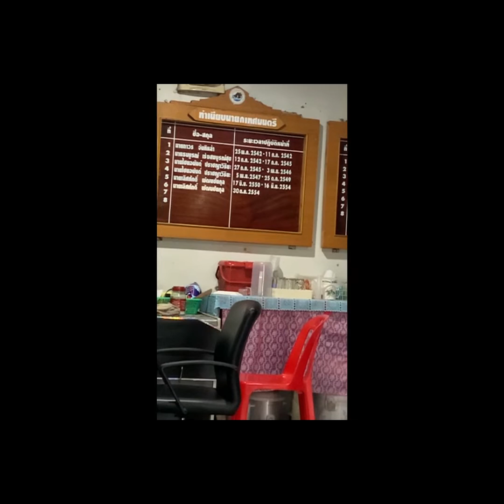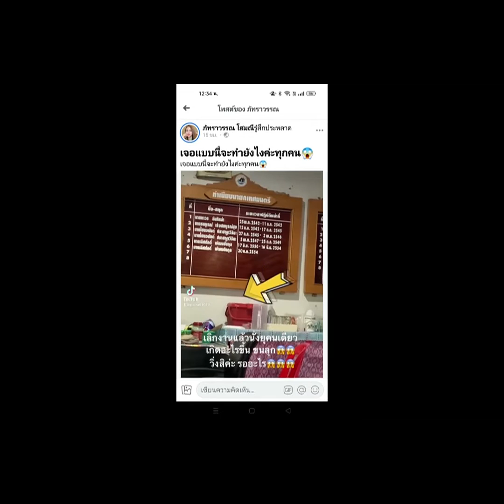สาวเทศบาลขนหัวลุก! เห็นคนเดียวสองตา'ตะกร้าเปิดปิดเอง' น้องกุมารทองหยอกเล่น